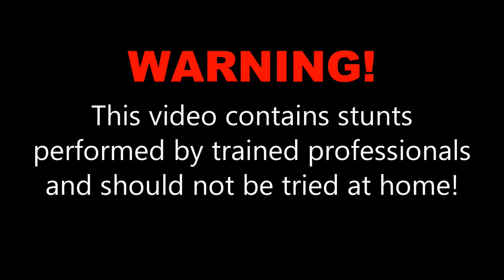Taylor K at Skydive OBX!